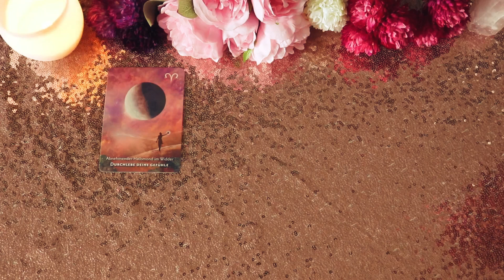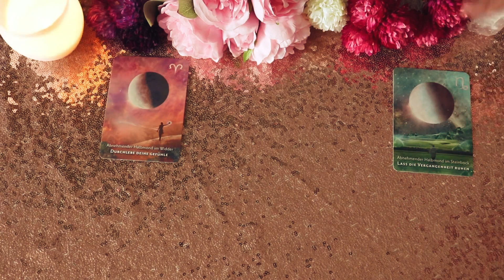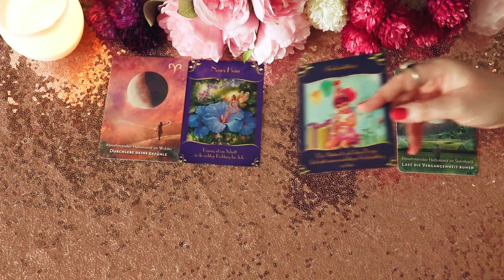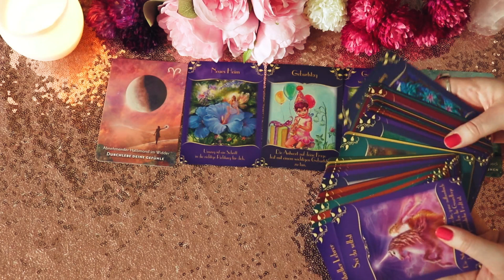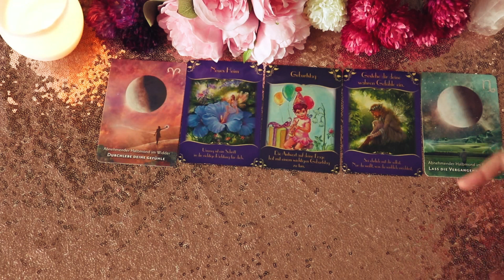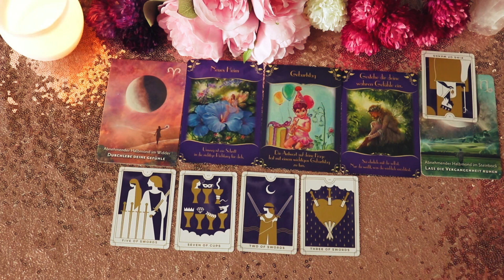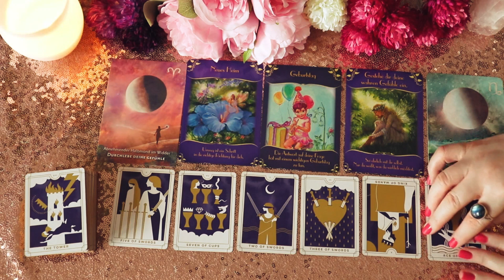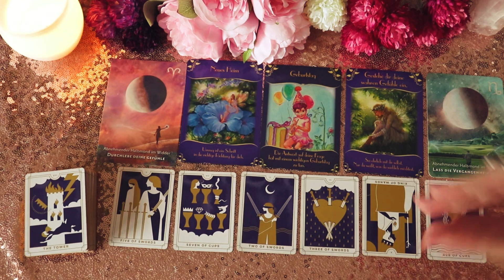♓ Fische - Was erwartet dich als nächstes? ☀️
das ist eine Nachricht über deine nahe Zukunft für das Sternzeichen Fische. Lass uns gemeinsam einen Blick auf deine Karten werfen!👀

Jasmin ❤️